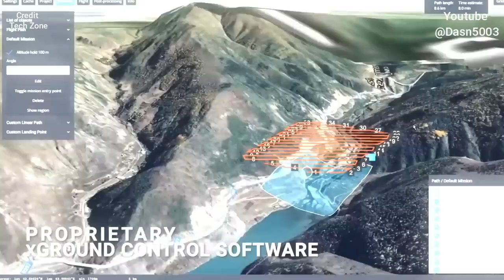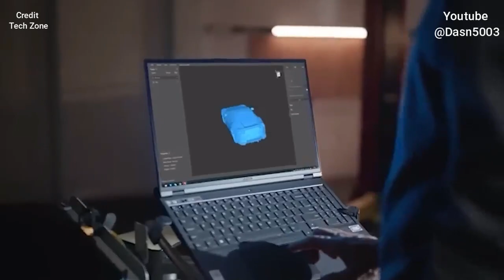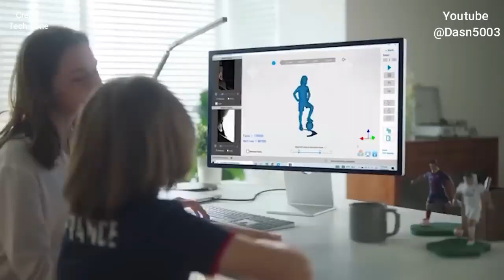Finally, This Robot Took My Job 😨 Future Robot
एक व्यक्ति का काम एक रोबोट द्वारा ले लिया गया है। इस सारांश से स्पष्ट होता है कि टेक्नोलॉजी के विकास के साथ-साथ उद्योगों और कंपनियों में रोबोट एवं अन्य आविष्कारों का इस्तेमाल बढ़ता जा रहा है जिससे कुछ जॉब्स की मांग कम हो रही है।

Respiray Wear A+

If you own any of our video content and don't want it to appear on our channel, please notify us via private message or email. The content will be REMOVED within 24 hours.